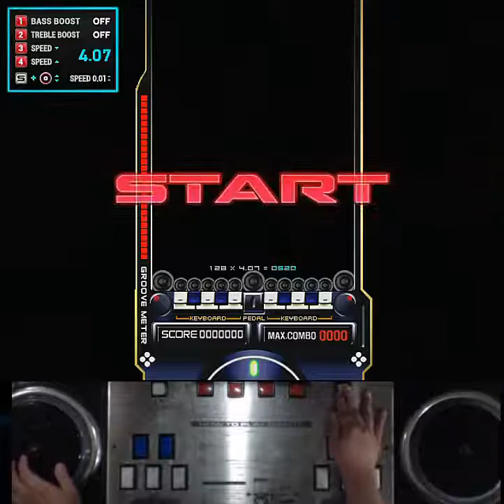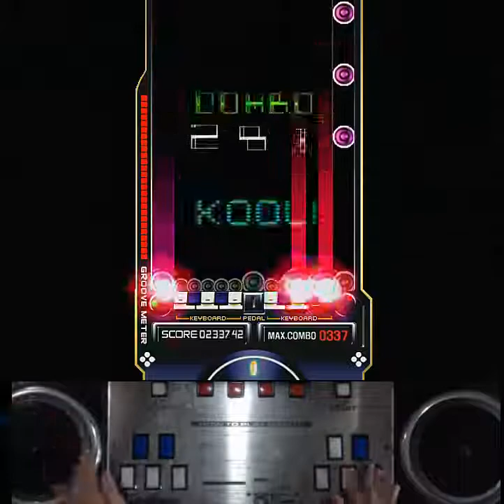[RTU] EZ2AC 10K Houseplan (NM) [10]